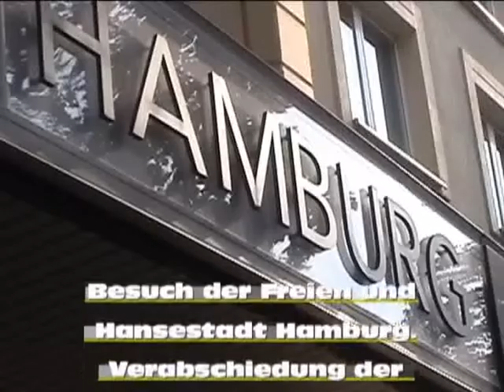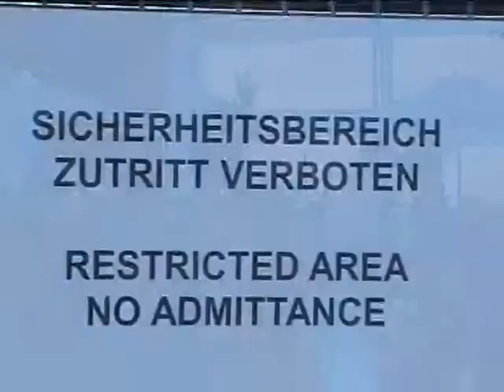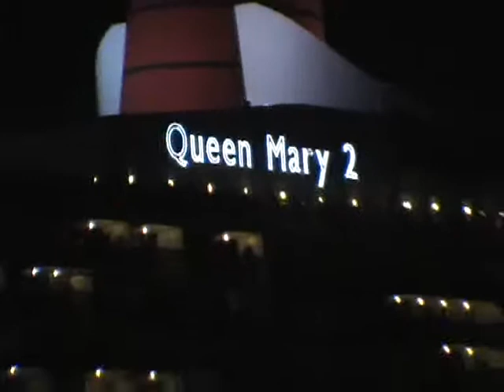Hamburg 2007 " Queen Mary 2 "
Am 23. August 2007 läuft die QUEEN MARY 2 zur ihrer Atlantik-Überquerung aus.
Via Southampton geht es in rund 6 Tagen nach New York.
Ein gigantisches Schauspiel, auch für tausende Zauschauer am Hafen von Hamburg.
Man sagt, dass in keinem anderen Hafen die QM 2 so gefeiert wird - immer wieder !